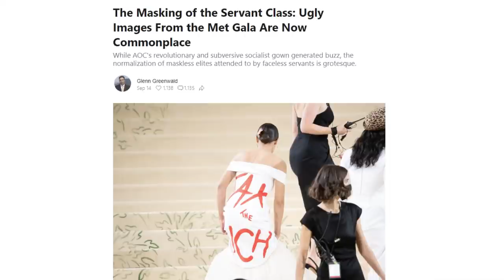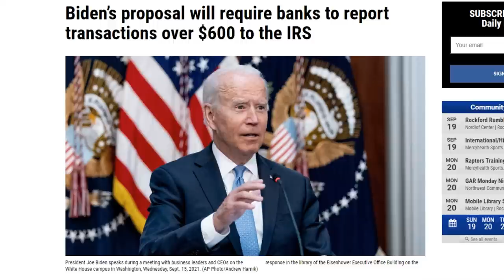Met Gala Clown Show hides $600 IRS AUDITS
00:00 - If you haven't heard
00:35 - Two handsome ladies
01:49 - More irony
02:31 - Article outlining
03:17 - How convenient
03:56 - The Panama Papers
04:14 - One way to put it
05:02 - Thanks for joining